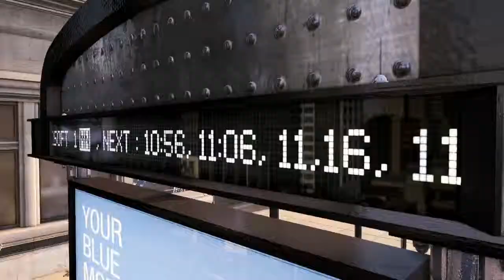Watch_Dogs DedSec trailer